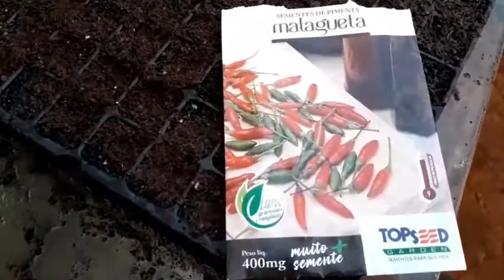COMO FAZER SUA PRÓPRIA MUDA DE PIMENTA MALAGUETINHA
É muito fácil o cultivo de pimenta. A Germinação da pimenta em bandeja é muito fácil e interessante de fazer. É fácil você irá precisar da semente da pimenta que preferir, bandeja de semeadura, esterco de galinha, água e terra, basicamente. Aqui encontrará como plantar sementes de pimenta nuclear, malagueta, entre outras etc.
Plante seu pé de Pimenta

Deixem seu feedback no vídeo
Compartilhem meu trabalho

Pepper cultivation is very easy. Germinating the pepper in a tray is very easy and interesting to do. It is easy you will need the pepper seed you prefer, sowing tray chicken manure, water and earth, basically. Here you will find how to plant seeds of nuclear pepper, chilli, among others etc.
The principle can be the same. How to plant pepper seedlings, how to make pepper seedlings, see how to make pepper seedlings, how to germinate pepper seed, how to plant pepper, how to plant pepper

Leave your feedback on the video
Share my work